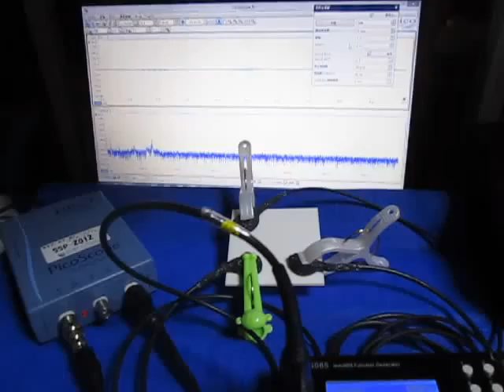表面弾性波の観察 Observation of the surface acoustic wave